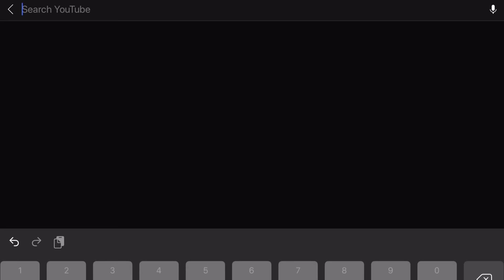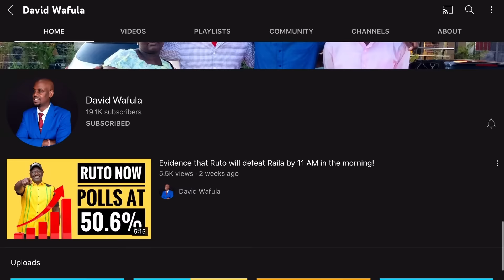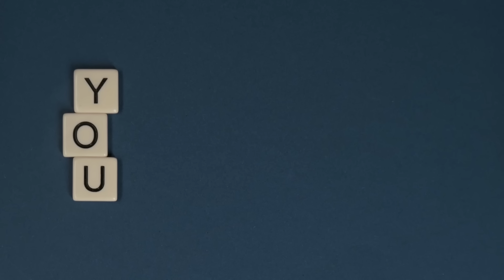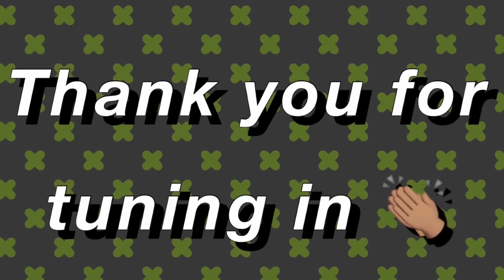"WHAT WAS THE DEPUTY CHIEF JUSTICE DOING BY HERSELF ON SATURDAY NIGHT?" MUITE ASKS! 🔥